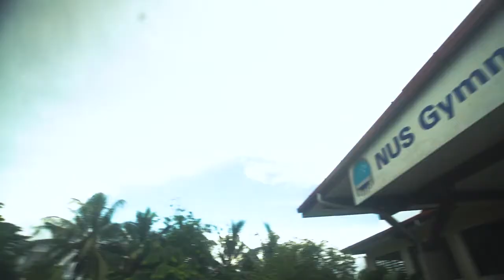2019 Pacific Games Samoa July 7 - 20 2019 VENUES